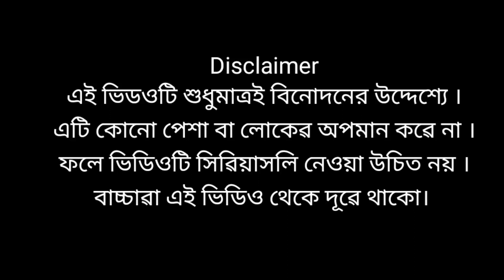Top মাতাল । Top Matal । New comedy video । DB screen bangla comedy । DS